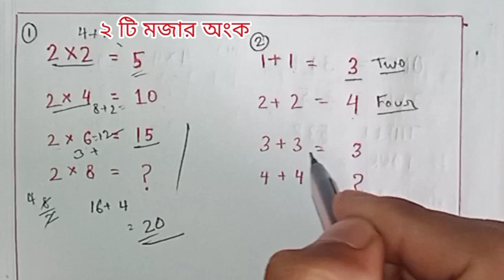[ Part - 4 ] ২টি দারুন মজার অংক। Gour Tutorial in Math ।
২টি দারুন মজার অংক।  Gour Tutorial in Math

mathematics magic,
mathematics magic in Bengali,
mathematics magic 2023 in Bengali,
Gour Tutorial in Math,